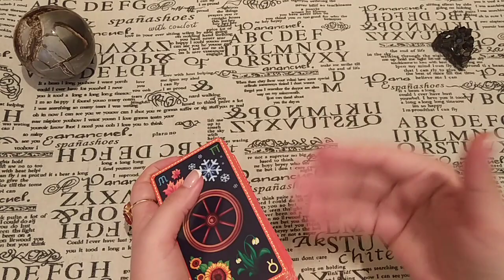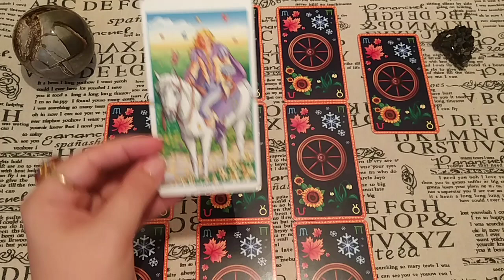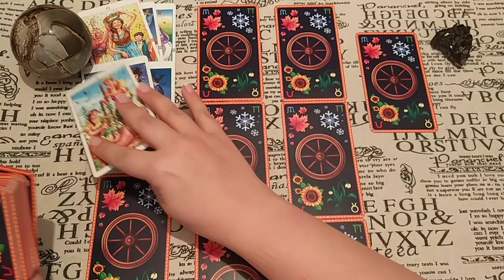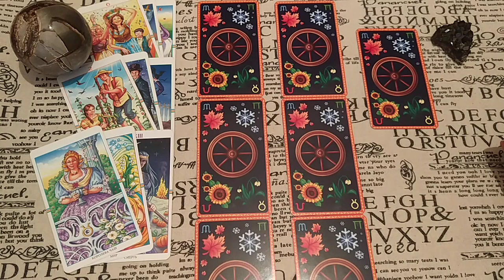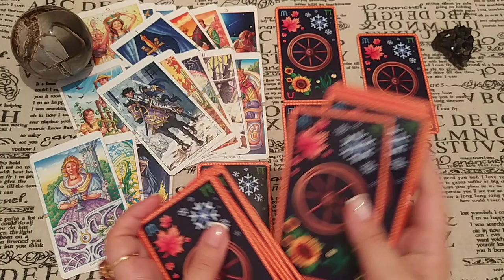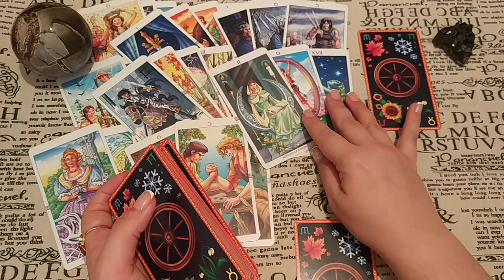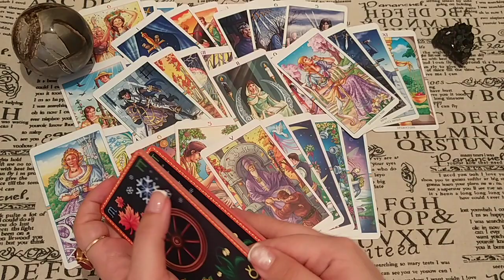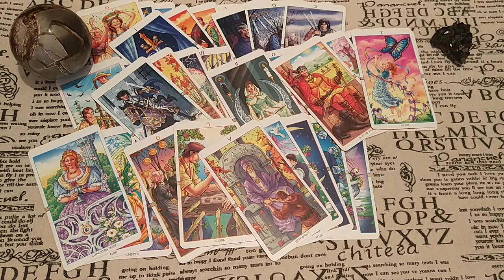Сожалеет ли о ссоре? Хочет ли мириться со мною? Что думает? Расклад для Дарьи.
Вы поссорились с человеком. Что происходит у него в душе? Жалеет ли о ссоре? Готов ли к примирению? Чего ждет от Вас в этой ситуации? Как относится к Вам на сегодняшний день? Ответ дадут Таро!